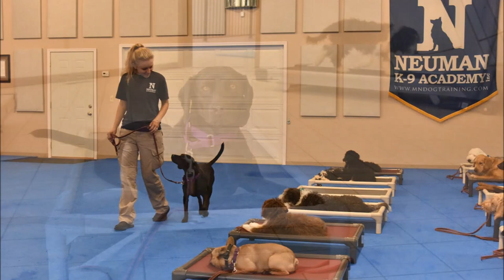Milo (Beagle Mix) Boot Camp Dog Training Video Demonstration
Milo (Beagle Mix) graduated from the dog training boot camp at Neuman K-9 Academy. This program included obedience commands to sit, stay, heel or walk on a loose leash, come when called, proper etiquette, no jumping up, meeting and greeting people under control, and running on a treadmill.

Our dog training camp provides programs for Beagle Mix's such as boot camp, obedience training, and puppy camp.